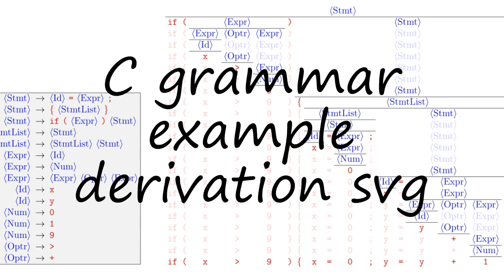How to pronounce C grammar example derivation svg in English?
to speak in yourself C grammar example derivation svg and let us know how it done according you! :) Want to teach us how you name is pronounced? and let us know! Do you have a pet or a favorite animal? Searching for a nice baby name with meaning? How to pronounce C grammar example derivation svg in English? say C grammar example derivation svg! How to say C grammar example derivation svg. How to pronounce C grammar example derivation svg correctly.  Learn the pronounciation C grammar example derivation svg! Expand your vocabulary, learn C grammar example derivation svg word. Use this free pronunciation guide to practice words at a time. Learn for free. Thank you for viewing, please like or subscribe! hoe om te sê, si të thuash, እንዴት እንደሚናገር, wie sagt man, comment dire, come dire, como dizer, как сказать, nasıl denir, cómo decir, 怎么说,